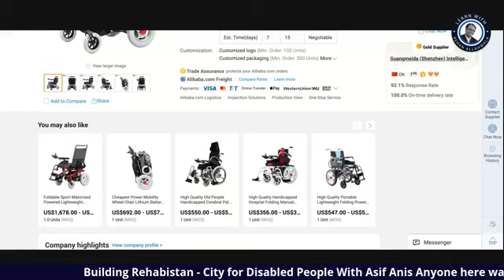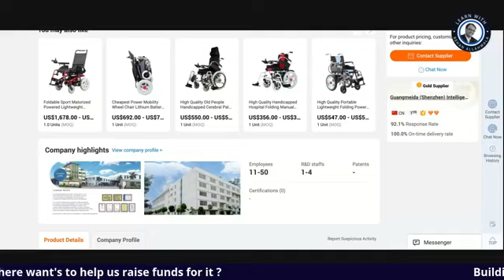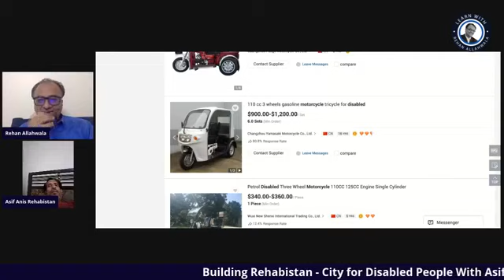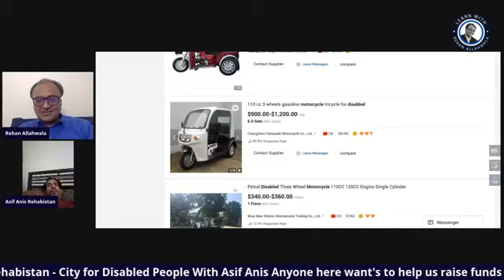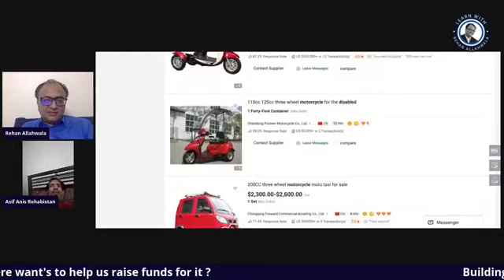Building Rehabistan - City for Disabled People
Building Rehabistan - City for Disabled People With Asif Anis

Anyone here want's to help us raise funds for it ?